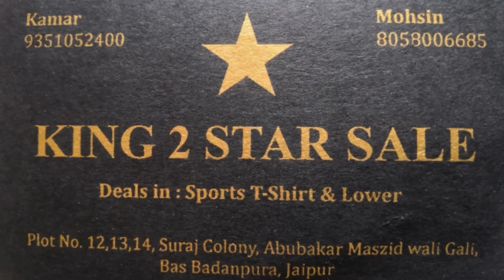jaipur market jens & t-shirt